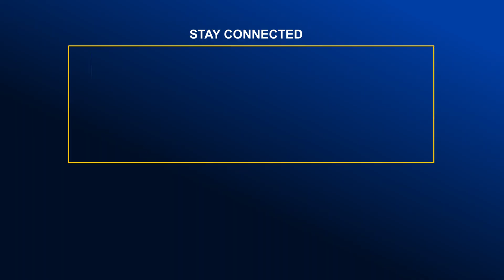২১ বছর পর যাত্রা শুরু ঠাকুরগাঁওয়ের সুপ্রিয় রেশম কারখানার | Global Television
২১ বছর পর যাত্রা শুরু ঠাকুরগাঁওয়ের সুপ্রিয় রেশম কারখানার | Global Television